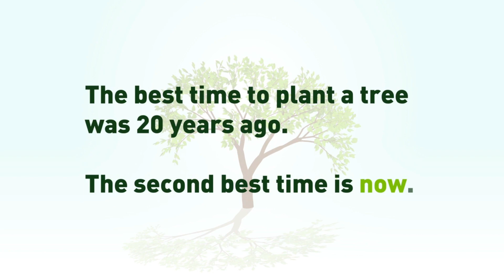Tree Plantation Day